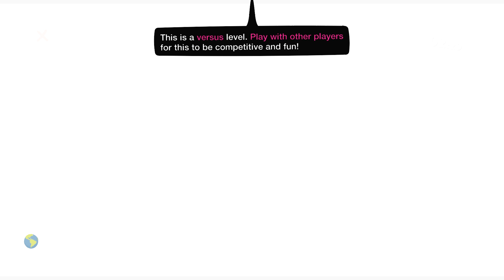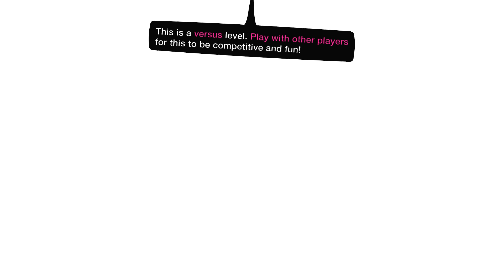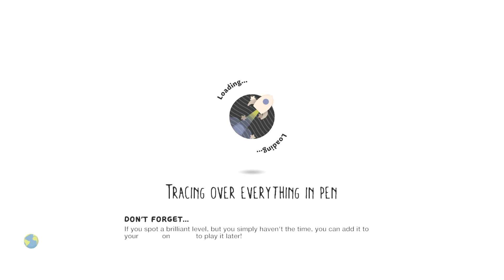LittleBIGPlanet 3 - Batman Goes Into Hiding Against Godzilla [Godzilla Survival] - PS4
LittleBIGPlanet 3 - Superman Just Wants to go Fishing But Shark Attacked Him!!! Why Shark? WHY?!